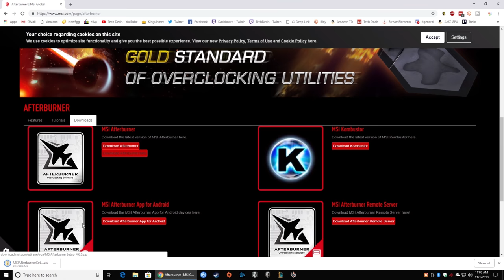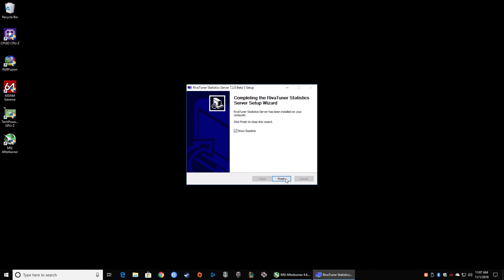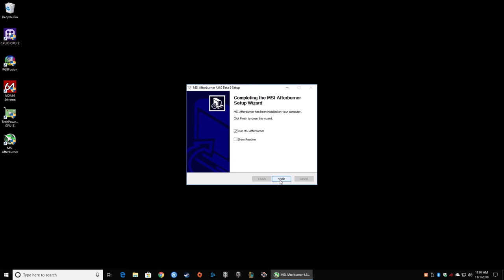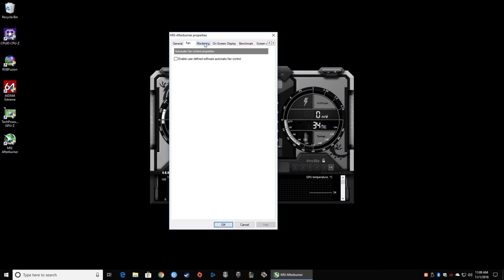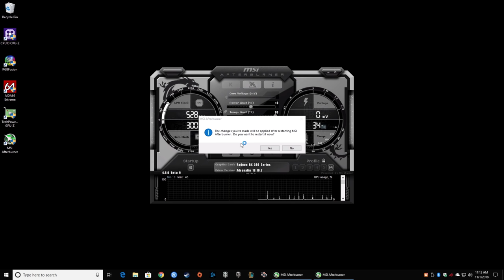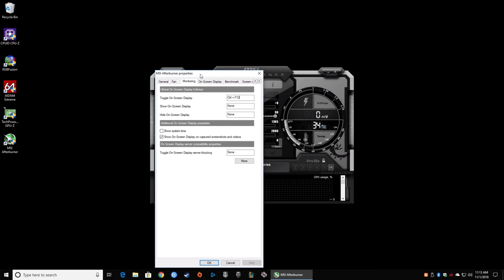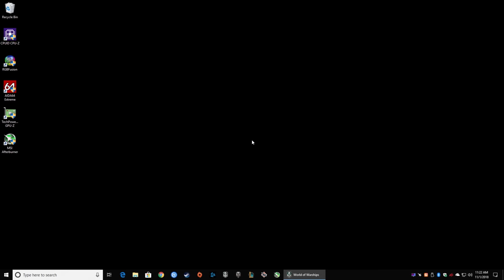Overclock Your GPU & The On-Screen Overlay - MSI Afterburner - How-To Guide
MSI Afterburner - A wonderful tool that does so much more than you know...  (or maybe you do!)